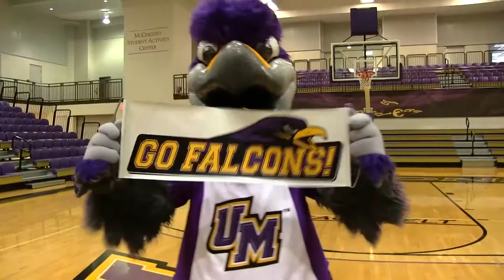Amos Hollinhead Freddie the Falcon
Freddie the Falcon is here to stay as he and his handler Chris Smith reflect on his first year.